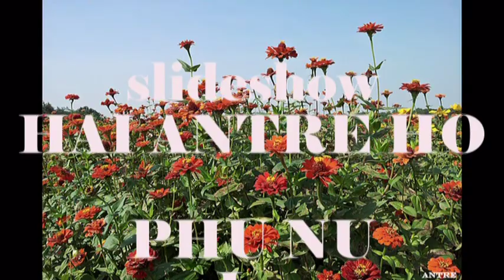BAÌ CA PHỤ NỮ VIỆT NAM anh ANTRE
CHÚC MỪNG NGÀY SINH CỦA CÁC BẠN TRONG THÁNG 3- CHÀO MỪNG NGÁY QT PHỤ NỮ